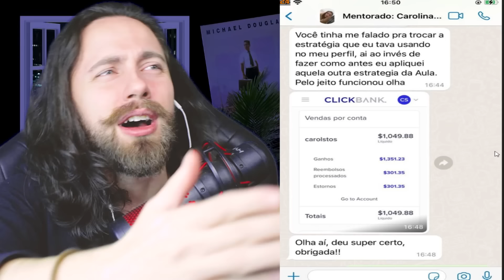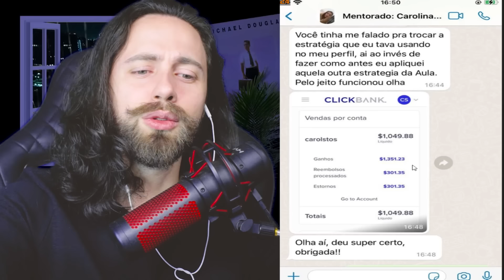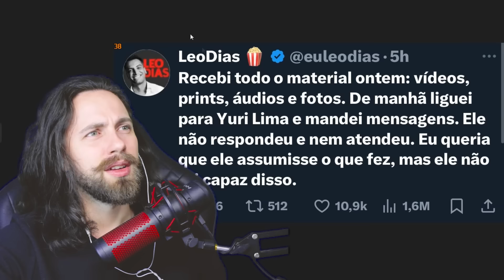marido da IZA traiu ela grávida